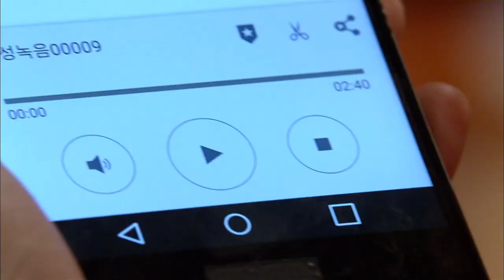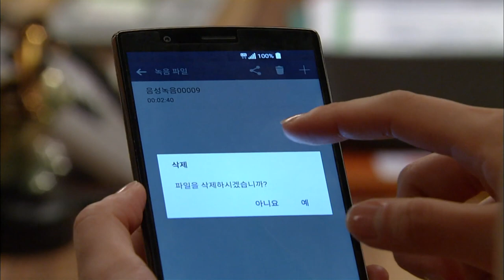[돌아온 황금복 Return of the golden blessing] 흔들린 고백 A shaken confession EP.50-2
(Starring) Shin Da-eun (playing Golden Bok) Jung Eun-woo (playing Kang Moon-hyuk) Jeon Mi-seon (Hwang Eun-sil role) Shim Hye-jin (Baek Ri-hyang role) Jeon No-min (Kang Tae-jung role) Lee Hye-suk (Cha Mi-yeon role) Lee Eliya (Baek Ye-ryeong role) Kim Jin-woo (Seo In-woo role)  Kim Na-woon (Oh Malja role) Seonwoo Jae-deok (Kim Gyeong-su role) Kim Young-ok (Wang Ms. King role)
 Kim Yun-gyeong (Kang Tae-ra role) Moon Chun-sik (Oh Mal-sik role) Lee Han-seo (Pyeonggang-i role) Park Seo-yeon (Goldenbok child role) Kim Hye-yoon (Hwang Eun-sil child role)